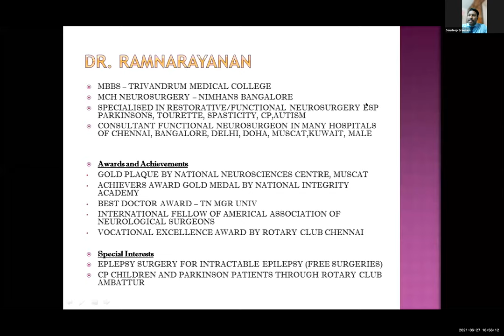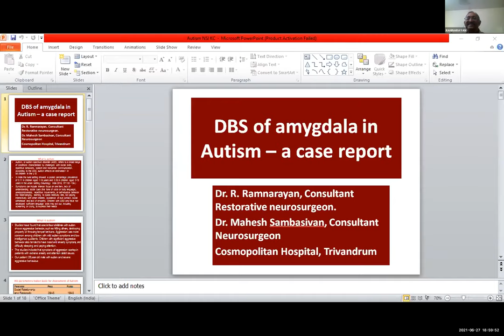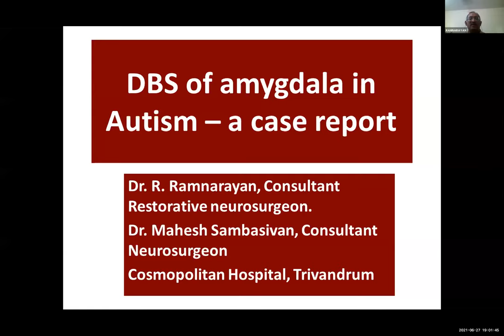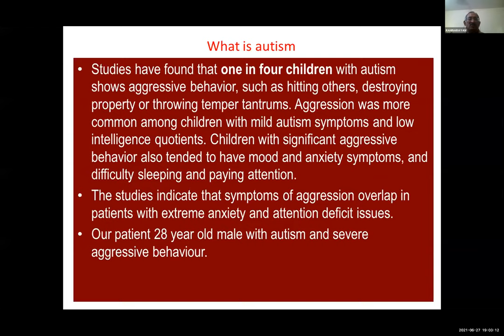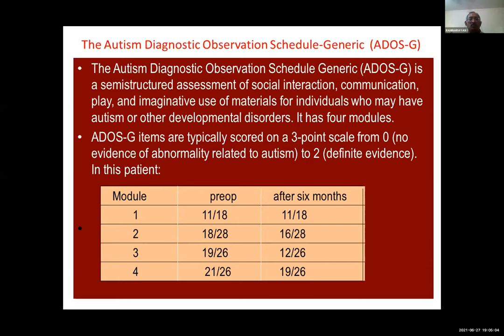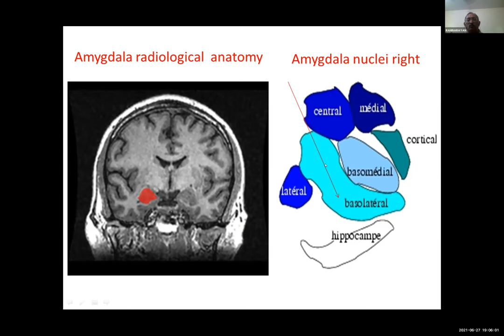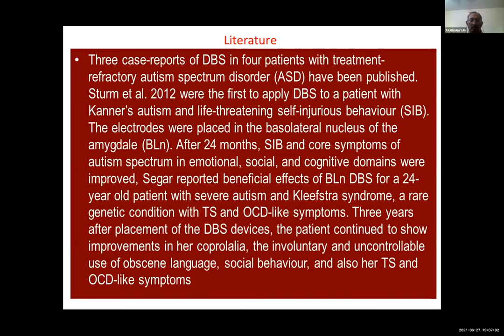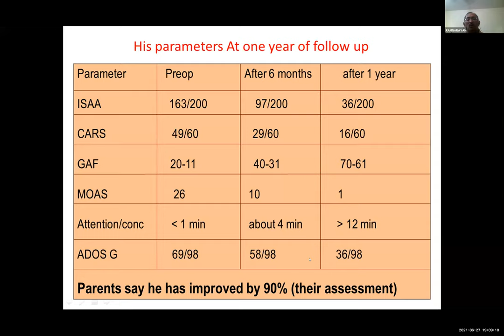461 07 Neurosurgery for Autism by Dr Ramnarayan Ramachandran